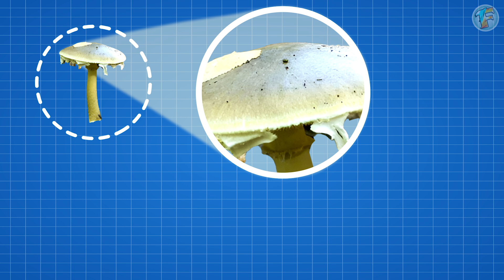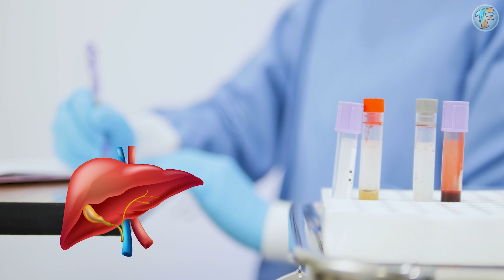The Deadly Peril of the Death Cap Mushroom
If you happen to be out in the great outdoors near the woods and want to cook a nice meal, add the mushrooms you just picked. It just happens to be the Death cap mushroom. It’s advisable to seek professional mushroom identifiers or mycologists. Because this mushroom is highly toxic, Research indicates that ingestion of approximately 30 grams (1.1 ounces) of this fungal species, equivalent to half of its cap, is potentially lethal to an average adult.
 Timestamps:
00:00 Intro
00:46 Lethal Toxins and Health Risks
01:37 Safely Identifying and Avoiding the Death Cap Mushroom
02:11 Importance of Expert Consultation